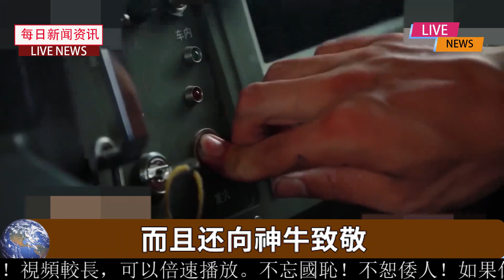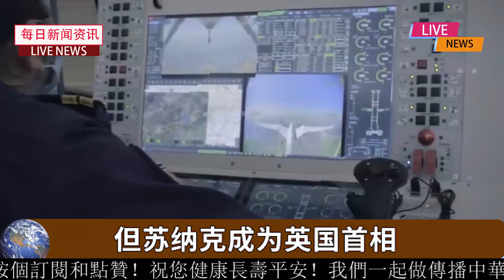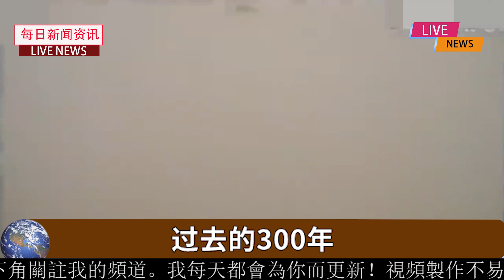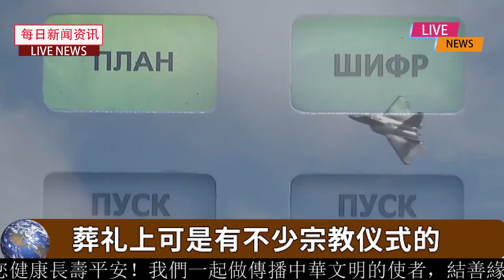印度现’在是四喜临门，很多人还‘在盼着第五喜’看到有朋友‘调侃说，印度’人现在睡觉都要‘笑醒了。确实，对印度来’说，2022年是一个非常不错的年份，现在至少是四喜临门。第一喜，印度现在正是排灯节期间